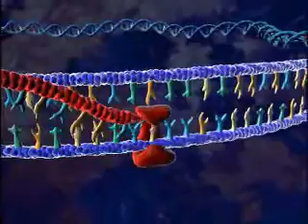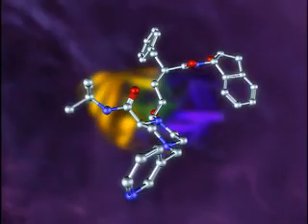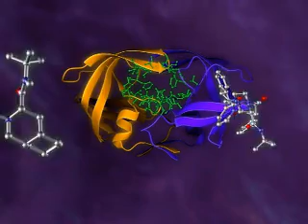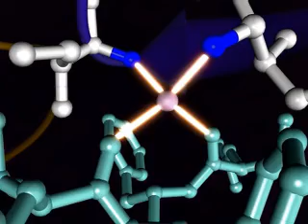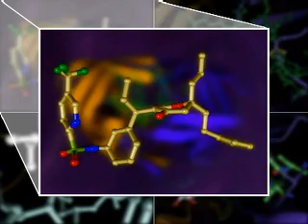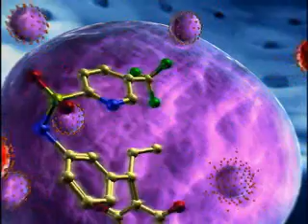Tipranavir (Protease Inhibitor)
Boehringer Ingelheim, (Producer). (2003). Hiv replication. [Web Video].